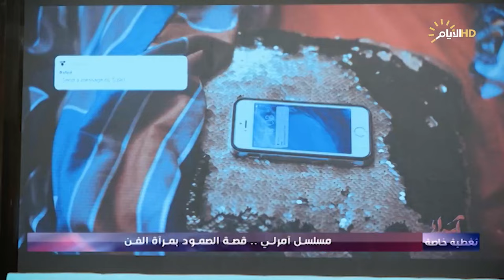تغطية خاصة، مسلسل امرلي.. قصة صمود بمرآة الفن